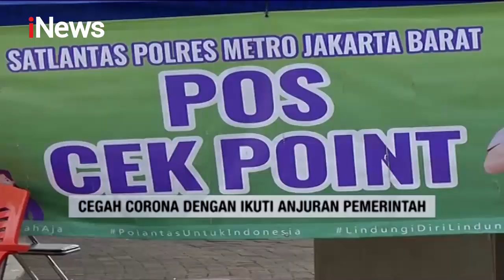Puluhan Kendaaran di Tol Padalarang Terjaring Razia saat Akan Kembali ke Jakarta - iNews Malam 27/05